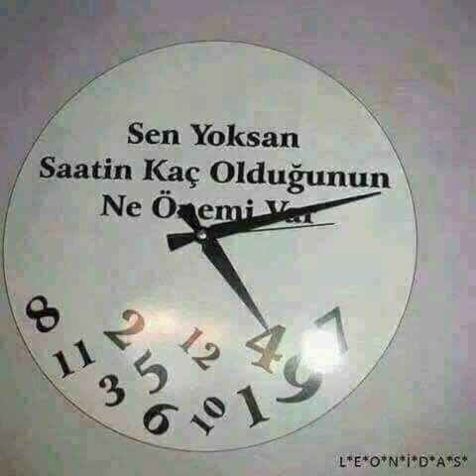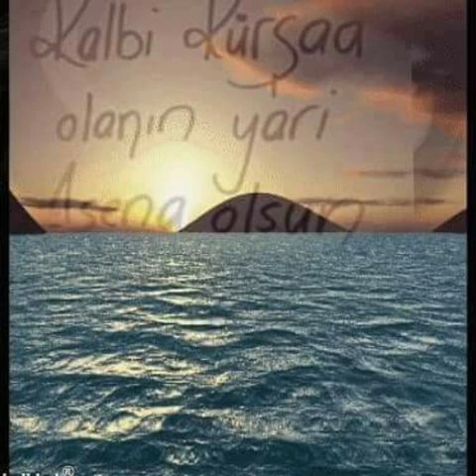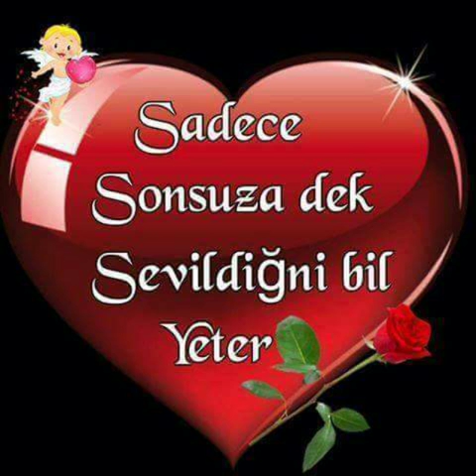Seven Ne Yapmaz